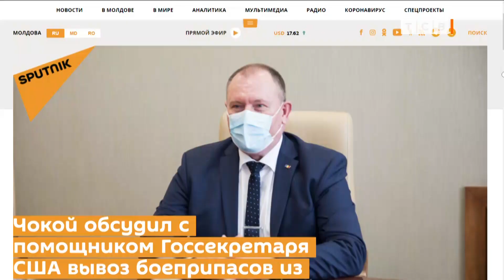США за вывод российских войск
Помощник госсекретеря США Джордж Кент предлагает возобновить процесс по выводу российских войск из Приднестровья. Об этом Кент сказал в Кишинёве. На встрече с Аурелиу Чокоем, министром иностранных дел и главой правительства Молдовы.